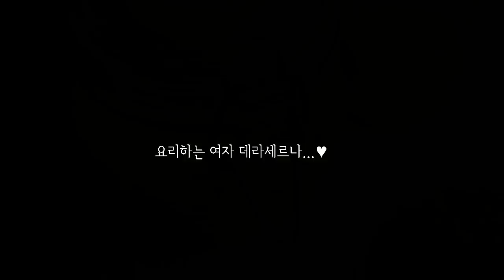생선비린내와 고기잡냄새 제거에 최고~ 생강술(생강소주) 만드는법! (생강술만들기)-데라세르나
오늘은 정말 쉽고 간단한 홈메이드 맛술! '생강술 만드는 방법'에 대해 올려보겠습니다.

생강술은 생강소주라고도 하는데, 생강즙이나 다진생강이 필요한 요리에 아주 간편하게 사용할 수 있고, 고기 누린내와 생선 비린내 제거는 물론 멸치볶음에도 아주 유용하게 사용할 수 있어서 더 좋은 홈메이드 조미료라 할 수 있습니다.

방법은 채썬 생강이나 블랜더로 간 생강을 소독한 유리병에 담고 소주나 청주를 붓고 냉장보관 3~4일후부터 요리에 사용할 수 있습니다.

생강과 술의 비율은 1:7이지만 취향에 따라 조절하셔도 좋구요, 더 깔끔하게 사용하고싶으신 분들은 숙성 후 체에 한번 걸러주세요^^

자세한 내용은 영상을 통해 확인해 주시길 바랍니다.^^